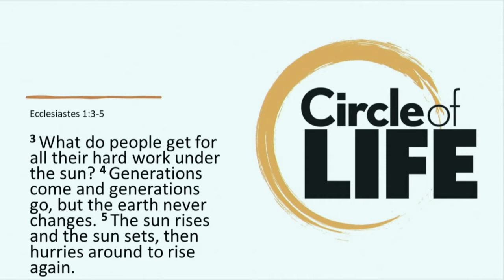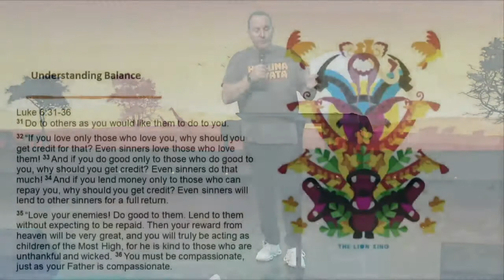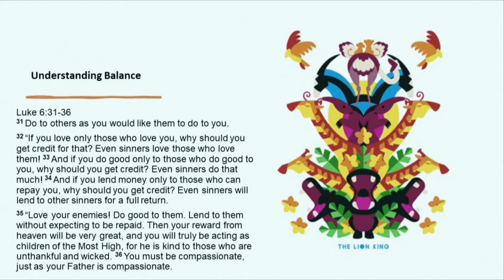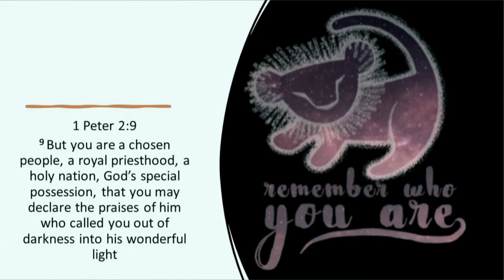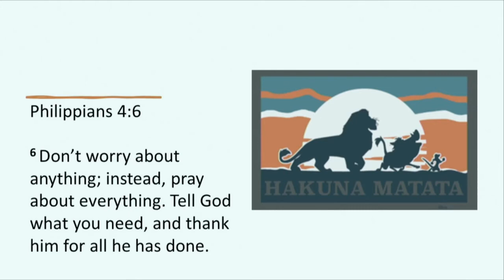Circle of Life - 6/27/21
Pastor Vince Sigel leads our Hakuna Matata Sunday- "Circle of Life"

Have questions about Jesus, get connected, give online, Children's Worship and more.